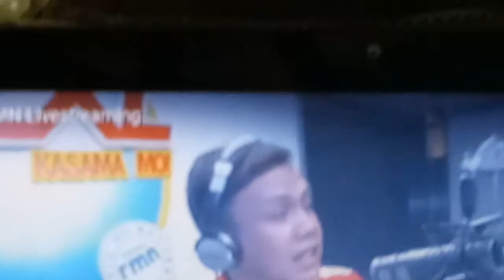Knc Show Sa Veritas Presents Joey Velasco Ang Kantahan Ni Lord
Gani Oro As Pintor Buddy Oberas As Former Esculptor Joey Velasco From The Late Pintor Asknown Painting Artist Jemuel Go As Arvie Videoke King For Us Caring From Carinderia Restaurant Riza Mendoza As Queenie Velasco Wife Of Late Bro Joey Velasco
Also Participation Of Riza Mendoza
Rod Marcelino And Weng Wendy Dela Pena As Tupa Plush Aired Monday October 8 2017